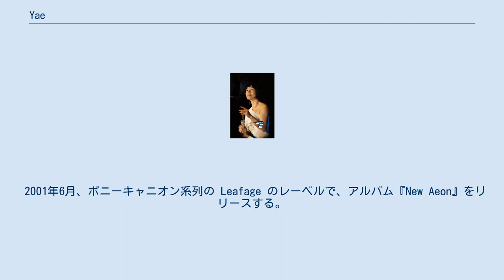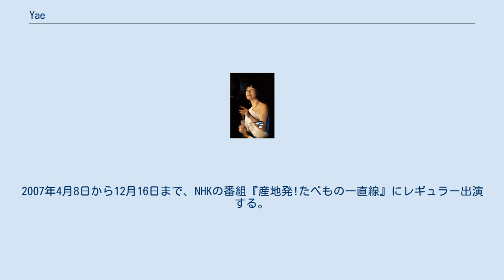Yae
Yae Yae（やえ、1975年12月14日 - ）は、日本の歌手。
東京都出身。
本名は藤本 八恵（ふじもと やえ）。
 藤本敏夫を父に、加藤登紀子を母に生まれる。
次女である。
 1995年、音楽劇『コルチャック先生』で、女優としてデビューする。
 1999年頃より、本格的に歌手およびシンガーソングライターとしての活動を始める。
その頃、CMソングとして歌った歌詞付きの「別れの曲」などが話題となる。
 2001年6月、ポニーキャニオン系列の Leafage のレーベルで、アルバム『New Aeon』をリリースする。
同年11月にリリースした『風のみち』が、テレビ朝日系の「素敵な宇宙船地球号」のエンディングテーマに抜擢される。
その後、CDをリリースしている。
 2018年3月、アクティビストチーム「MOTHER EARTH」の一員として、環境省「つなげよう、支えよう森里川海プロジェクト」アンバサダーに任命される。
 音楽活動のさながら、藤本敏夫が創設した『鴨川自然王国』の活動に参加し、半農半歌手と紹介されているサイトもある。
2007年4月8日から12月16日まで、NHKの番組『産地発!たべもの一直線』にレギュラー出演する。